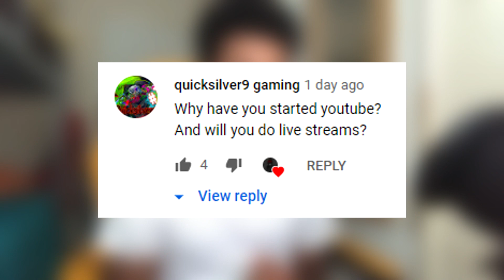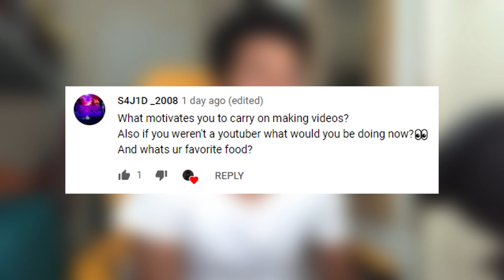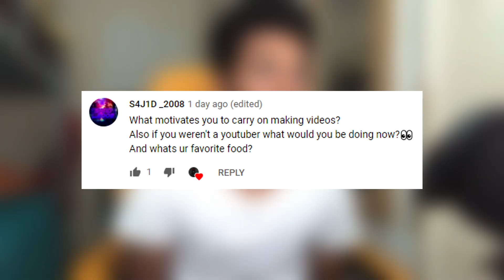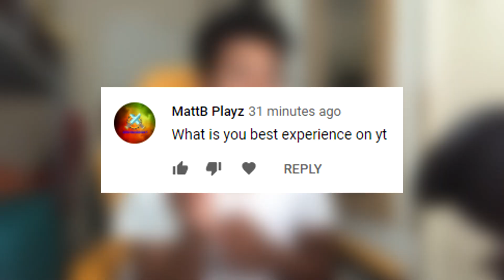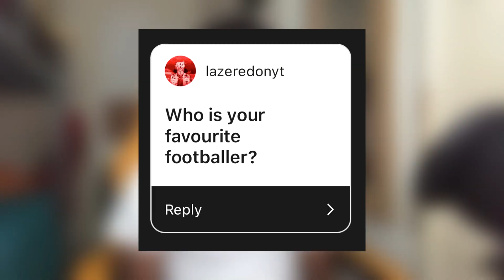THE Q&A YOU'VE ALL BEEN WAITING FOR